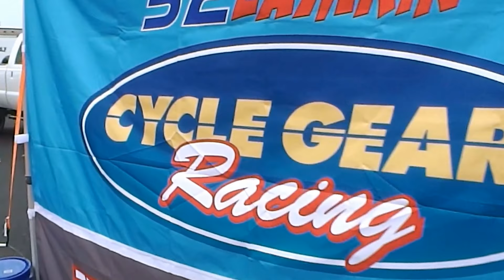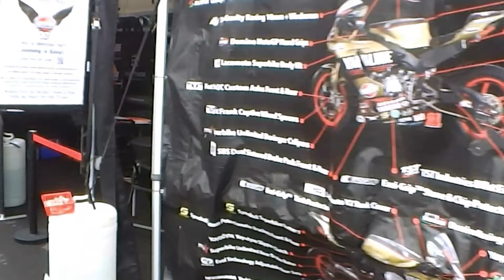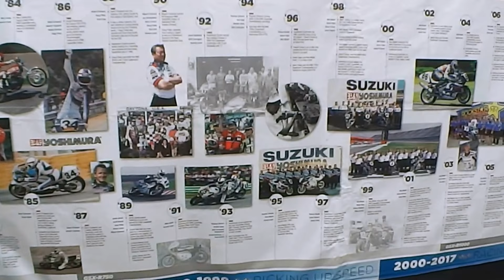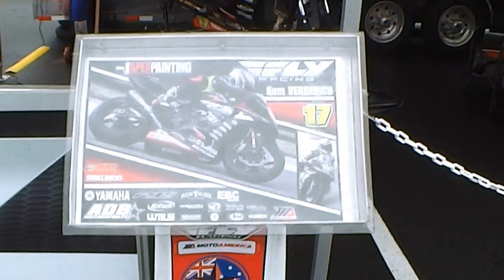Superbike | Supersport | Liqui Moly Junior Cup Race - PITT RACE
Video of the pits, racers, and motorcycles with portions of the Liqui Moly Junior Cup Race, WERA 1000 Superbike Race and Supersport Race 2 during the MotoAmerica Championship of Pittsburgh on Sunday August 26, 2018 at the Pittsburgh International Race Complex in Wampum, Pa.